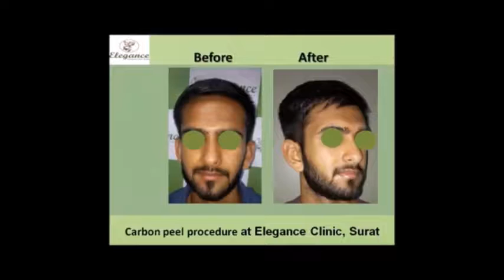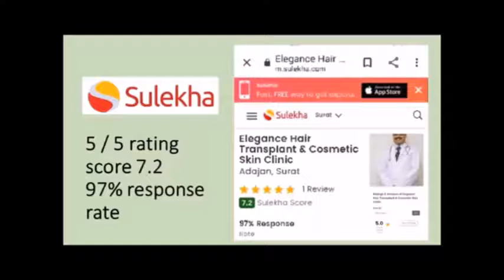FAQ On Carbon Peel, Photorejuvenation Treatment, Face Glowing Treatment, Surat, Navsari, Mumbai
For Carbon Peel Patients Visit us From Surat, Ahmedabad, Rajkot, Gujarat, Mumbai, Nasik,  Ratlam, Hyderabad, Telangana, Maharastra, Rajasthan, Madhya Pradesh.A chemical peel is a technique used to improve and smooth the texture of the skin. Facial skin is mostly treated, and scarring can be improved. Chemical peels are intended to remove the outermost layers of the skin. To accomplish this task, the chosen peel solution induces a controlled injury to the skin. Resulting wound healing processes begin to regenerate new tissues.The dead skin eventually peels off. The regenerated skin is usually smoother and less wrinkled than the old skin. Some types of chemical peels can be purchased and administered without a medical license, however people are advised to seek professional help from a dermatologist or plastic surgeon on a specific type of chemical peel before a procedure is performed. dr Ashutosh Shah is a well-known cosmetic plastic surgeon from Surat, Gujarat. he has vast experience in various cosmetic plastic surgery. Please watch the video till the end.